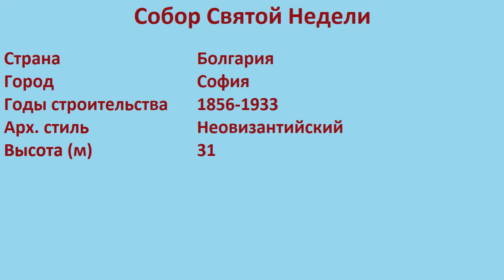Собор Святой Недели (София)